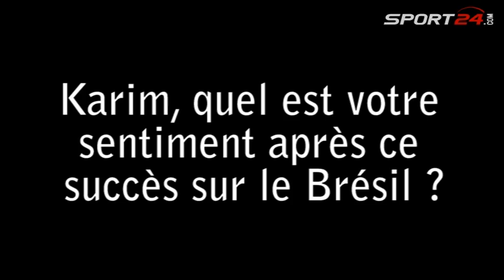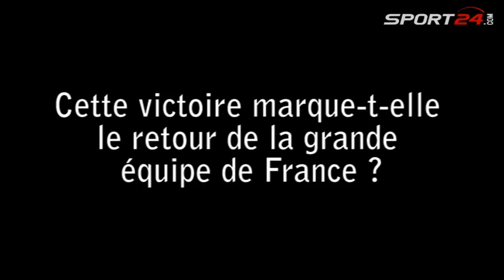Benzema : «Un rêve qui se réalise»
Auteur du but victorieux des Bleus contre le Brésil (1-0), Karim Benzema ne souhaitait pas néanmoins tirer la couverture à lui. Et ce, malgré les éloges de son ami et partenaire Jérémy Menez.